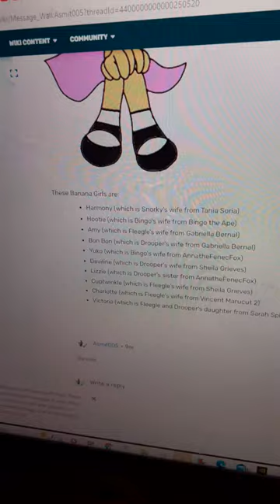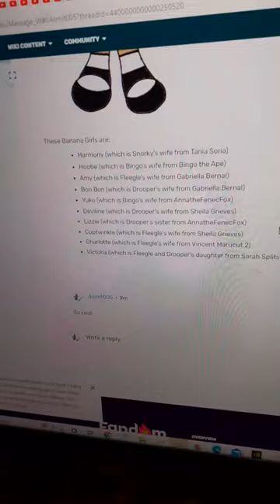Cuphead and Banana Splits SFX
Here is a video of me doing some Cuphead and Banana Splits sounds.
ThatBendy Boy2003
Lydia Animations Studios
Blackrhinoranger
Bazaart
Tania Soria
Bingo the Ape
Gabriella Bernal
AnnatheFenecFox
Sheila Grieves
Vincent Marucut 2
 Sarah Splits 18
Noella the Zeti
Numberblocks Fan 2k8
Schumacher1998
Mokaw2159